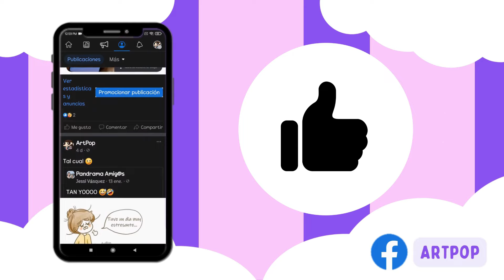TOP 35 KDRAMAS de NETFLIX más ALABADOS por la CRÍTICA 🍿🌟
🌟 Descubre los 35 mejores K-Dramas que han conquistado los corazones de la crítica y los espectadores. Desde emocionantes romances hasta intensos dramas históricos, este video es tu guía definitiva para explorar lo mejor del entretenimiento coreano en la plataforma. 📺💖 ¿Cuáles serán tus nuevas adicciones? Haz clic ahora para desvelar los dramas que no puedes perderte y sumérgete en historias que te transportarán a un viaje emocional inolvidable. 🎭✨
Si te agrada mi canal y su contenido me puedes apoyar mucho dando clic en el BOTONCITO de SÚPER GRACIAS 😉.